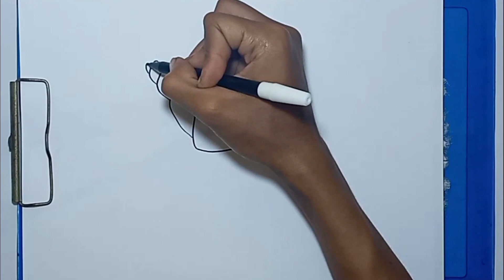How To Draw a SNAIL Step by Step